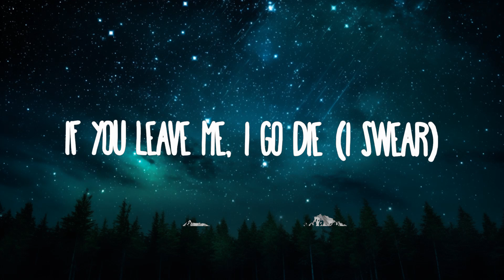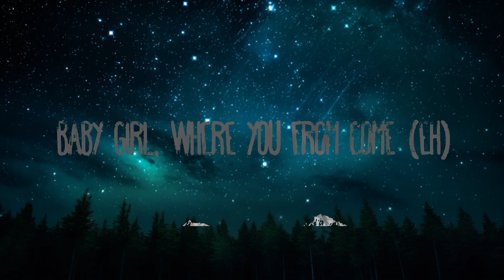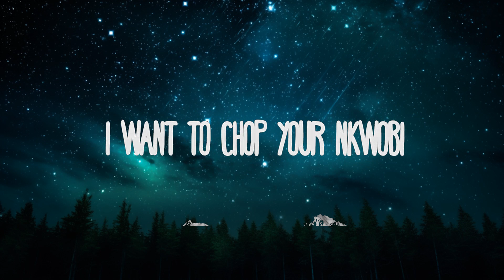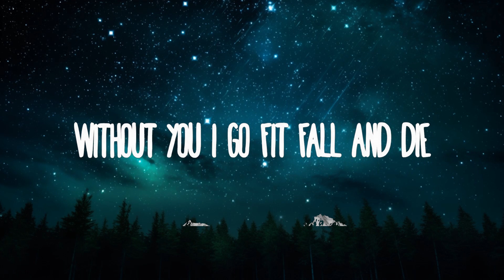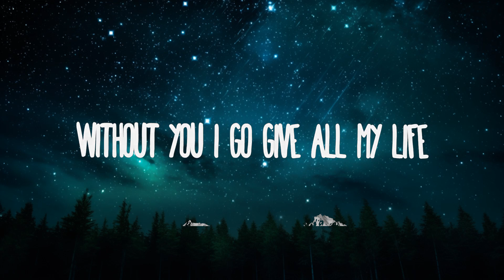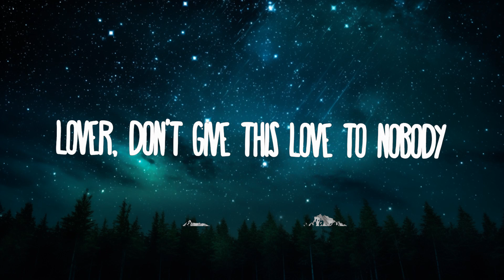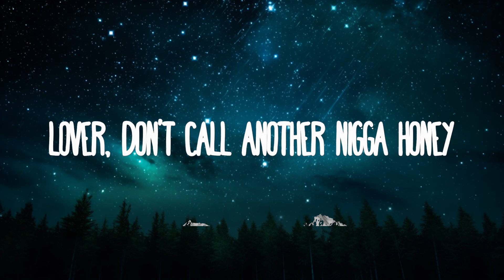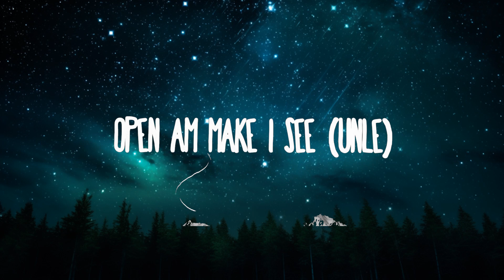CKay - Love Nwantiti / 15 Min Version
CKay - Love Nwantiti
» Descargar: